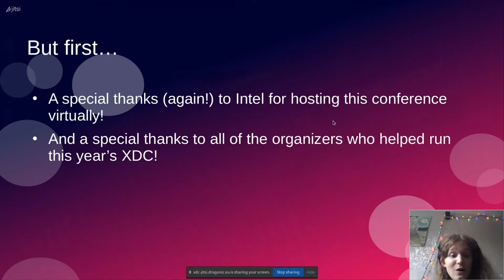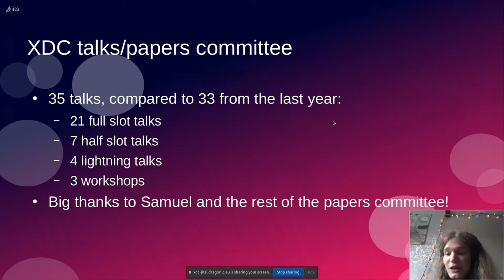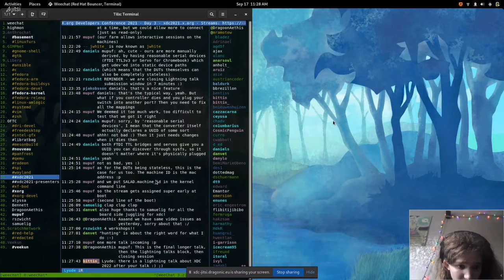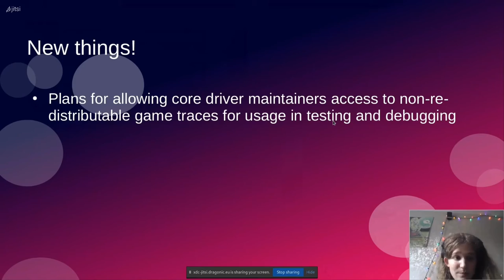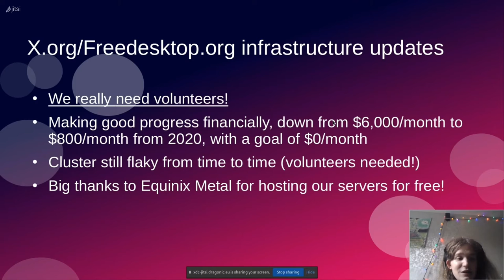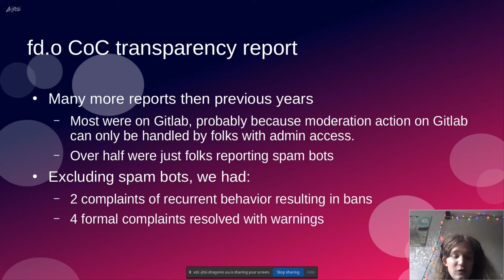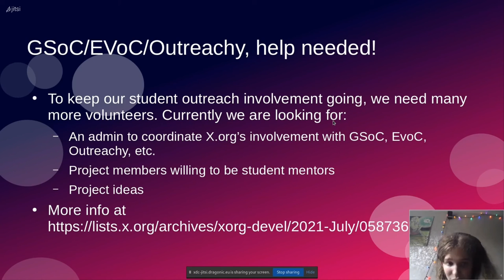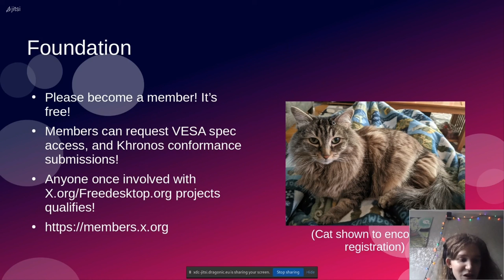XDC 2021 | State of the X.Org | Lyude Paul, Red Hat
Your secretary's yearly report on the state of the X.org Foundation. Expect updates on the freedeskoptop.org, internship and student programs, XDC, and more!